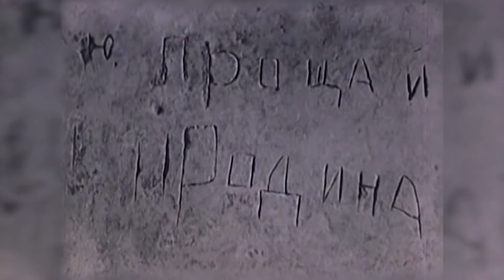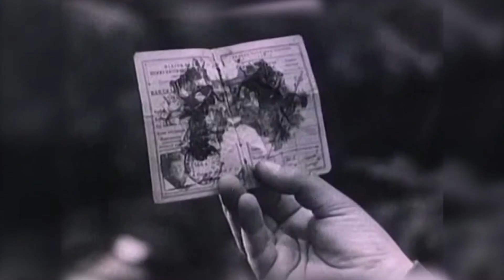Память. Выпуск 17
Семнадцатый выпуск программы "Память", приуроченный к дню начала войны - 22 июня 1941 года.